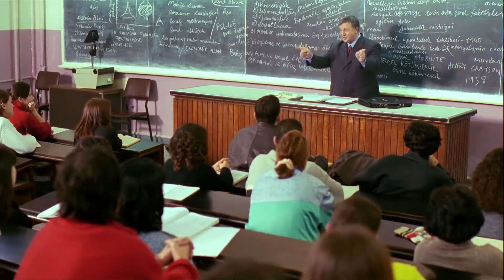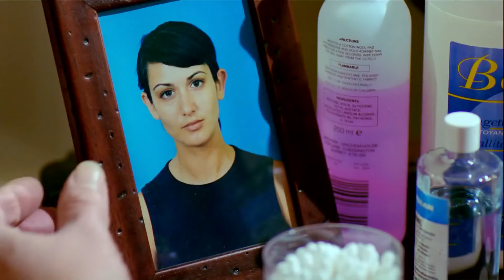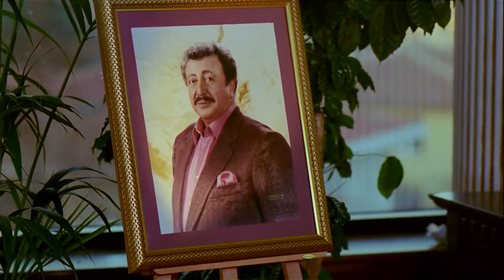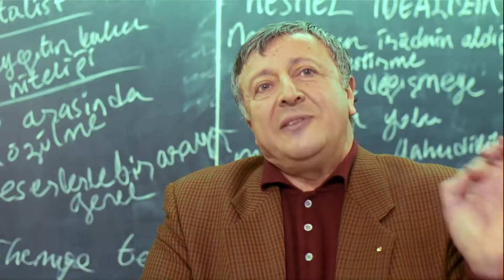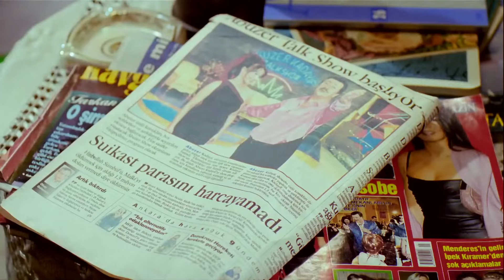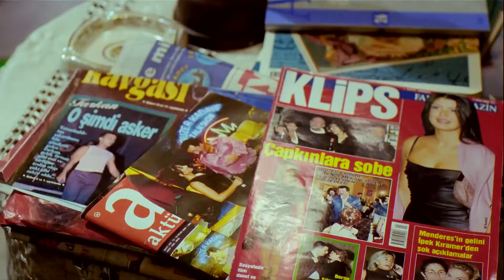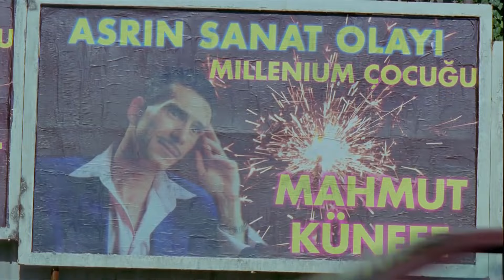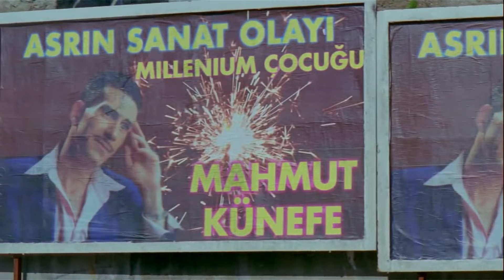Abuzer Kadayıf | Metin Akpınar Eski Türk Filmi Full İzle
Abuzer Kadayıf ilkede ünlü olmuş bir türkücüdür. Halk kendisine olağanüstü bir sevgi gösterir. Konserlere, turnelere, TV programlarına çıkan Abuzer’in kasetleri çok satılır, Abuzer çok para kazanır. Siyasi partiler onu kendi saflarına çekip milyonlarca hayranından yararlanmak ister. O çiğ köfte yoğururken, kebap yerken, kızlara sulanırken resimleri yayınlanan sempatik görünümlü esprili bir türkücüdür... Ama, aynı zamanda o, sosyoloji profesörü Ersin Balkan’dır! Ersin Balkan, bu kimlik değişimini saygın bir amaç için yapar ve bu gerçeği doktor sevgilisinden bile saklar. Ersin Balkan’ın Abuzer Kadayıf olduğunu gerçeğini bilen tek kişi hemşerisi Abdo’dur.

Yönetmen: Tunç Başaran
Oyuncular: Talat Bulut, Metin Akpınar, Özlem Savaş, Sibel Turnagöl, Savaş Dinçel
Tür: Komedi
Ülke: Türkiye